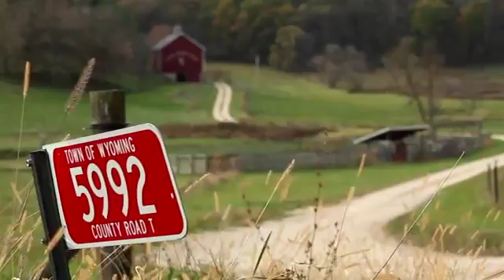An Ethic for the Land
Dick and Kim Cates are Leopold Conservation Award recipients from
Wisconsin. They operate 700 acres of managed grazing for grassfed
beef, as well as 200 acres of managed forest.